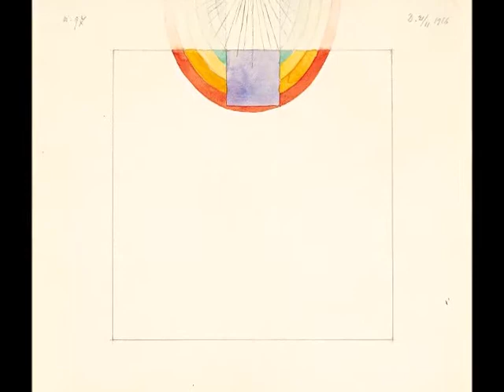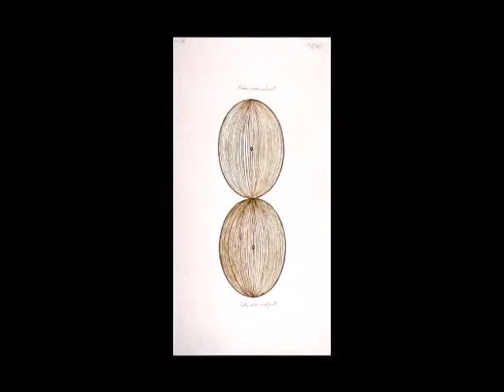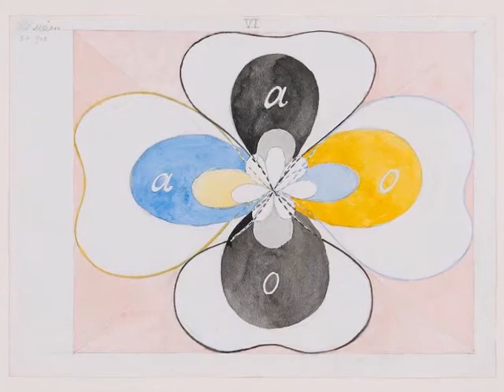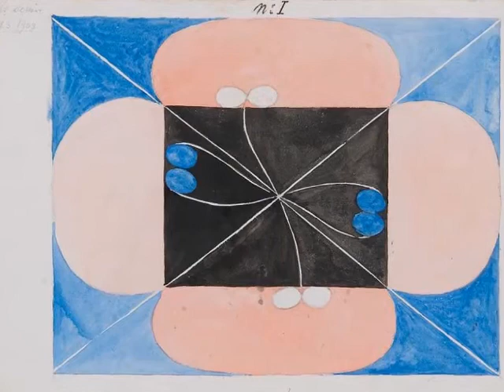Hilma af Klint: Bilder ... Bilder ... Bilder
Hilma af Klint (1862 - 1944) schwedische Malerin, lange Zeit unbekannt - größte Entdeckung der vergangenen Jahre
1911 erfindet sie die Abstraktion - Jahre bevor Kandinsky diesen Titel für sich reklamiert. Man muss ihre Bilder nur neben seine und die von Paul Klee oder Cy Twombly halten, um zu sehen, dass diese mutige, visionäre Frau den männlichen Kollegen um Jahre, teils Jahrzehnte voraus war.
Vielleicht erkannten Kandinsky und die anderen Zeitgenossen in ihr eine Gefahr: Hilma af Klint bereitet der Avantgarde mit Bildung, Fantasie und Intuition das Pflaster, und nicht nur mit dem Verstand: „Was ich brauchte, war Mut. Und ich fand ihn durch den Einfluss der spirituellen Welt, die mir seltene und wunderbare Anweisungen bescherte.“
Anders als ihre Künstlerkolleginnen, so denkt sie, wird der Steiner, Vater der Anthroposophie ihre Bilder verstehen und mit ihr dafür einen Tempel bauen. Doch der schüttelt nur verächtlich den Kopf und reist ab, um Kandinsky zu besuchen.
„Ich möchte einen tiefen Blick in unsere irdische Existenz erlangen, im Verhältnis zu jenem Element, das im Zentrum des Universums steht.“ Vielleicht war es der Vater, der ihr dieses Selbstvertrauen gab: Klint wird auf Schloss Karlberg bei Stockholm in eine adlige Familie von Seeoffizieren geboren, interessiert sich für Kartografie, Naturwissenschaft und Botanik - und malt.